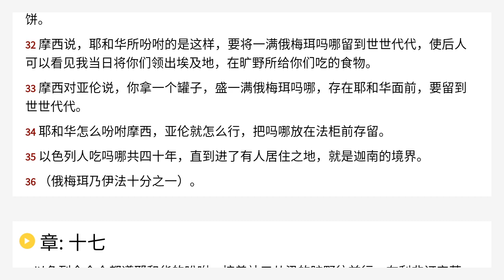出埃及记 16 Chinese Union Version